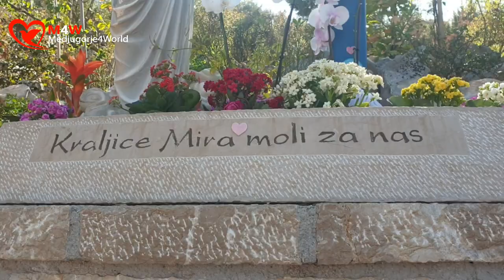Medjugorje, Today Live From Apparition Hill at Blue Cross